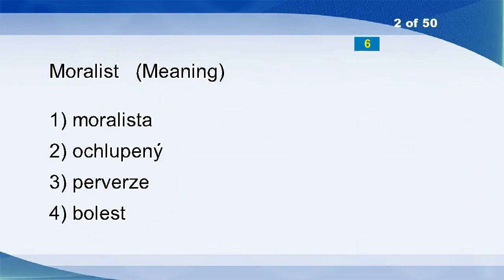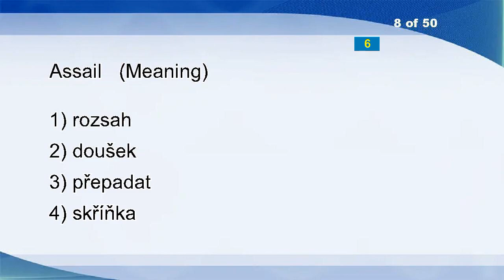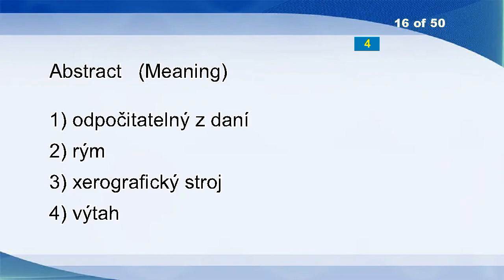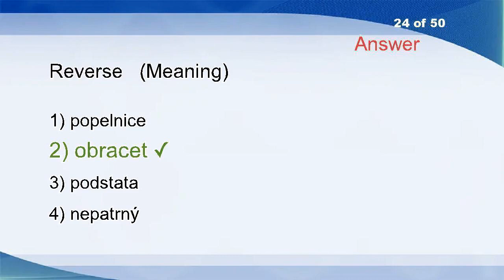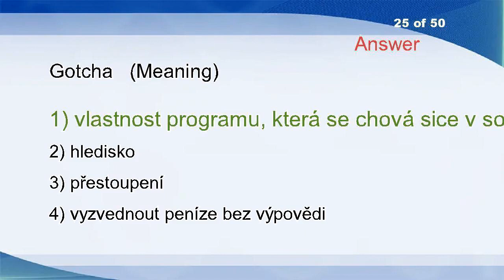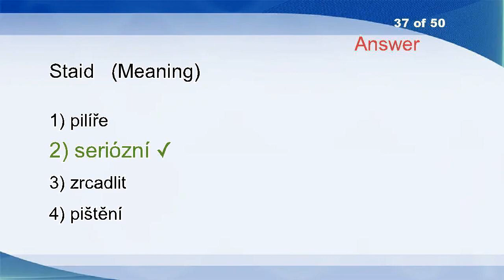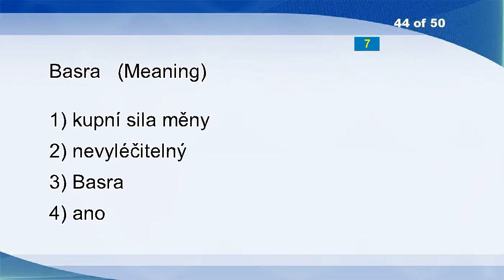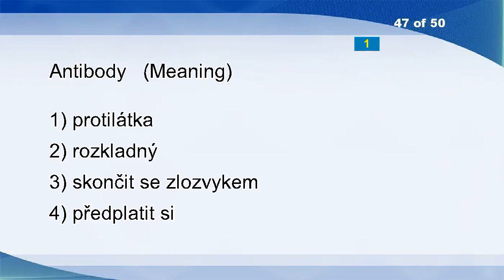English Czech Vocabulary Word Power Test 429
Baking
Moralist
Plant
Faster
Melliferous
Provide
Dust Storm
Assail
Molening
Alpaca
Cauliflower
Kitchenette
Lusty
Bittern
Hiker
Abstract
Iberian
Supersaturated
Usher In
Bargain
Seraglio
Excite
Loud-hailer
Reverse
Gotcha
Oddness
Radiograph
Element
Pass
Disgruntled
Water Homothermia
Admonish
Dot
Dose Equivalent
Americanizes
Pig-headed
Staid
Plutocracy
Reserved
Hoity-toity
Musical
Stupid
Hong Kong
Basra
Recommence
Classified
Antibody
Oppressive
Short-term
Fabricated